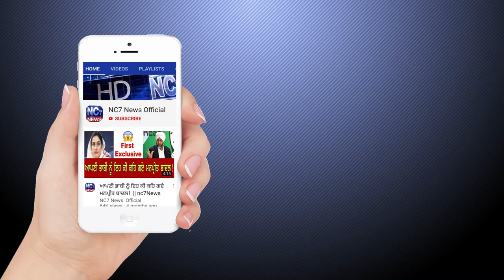Today Hukamnama Sri Darbar Sahib, Amritsar, Golden Temple | 24 April 2020